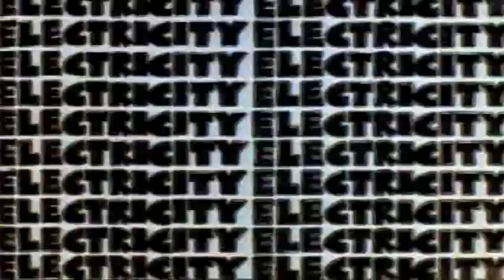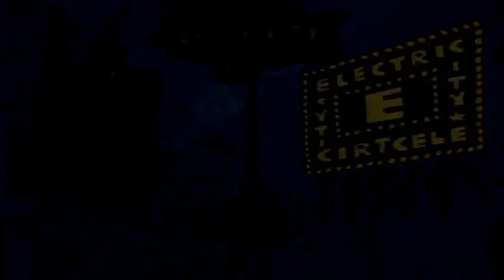Schoolhouse Rock Science Rock Electricity Electricity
THE VERITABLE QUANDARY AND GYRO SCREWLOOSE ARE NOT NOW AND NEVER WILL BE MONETIZED.

One of the most popular, successful and short lived series in the history of Children's Television was Schoolhouse Rock. The series has catchy songs, professional voice actors and supplies accurate information.

I do, however, own the rights to ThinkTronics, K.L.O.D. Radio, Slipshod And Fastbuck Industries,  City Of Nuclear Waste, Soap Enders Clinic, Daily Yak N' Babble, Oddball McStrangeperson, Huxter, Shyster and Finagle: Attorneys At Last, City Of Nuclear Waste, Shadow Jay and other fictitious creations.